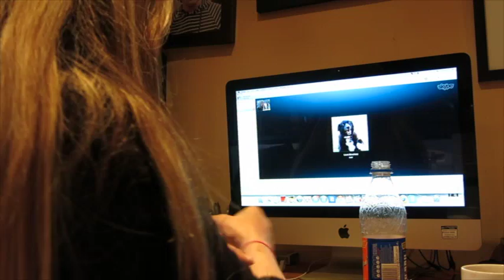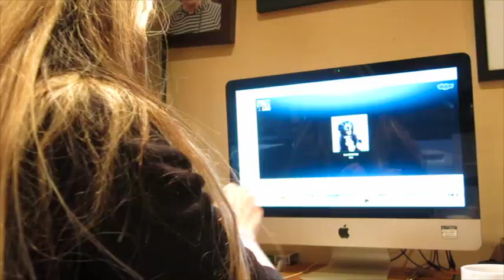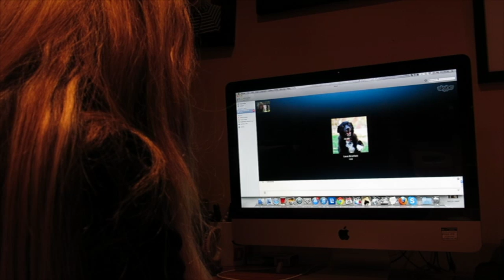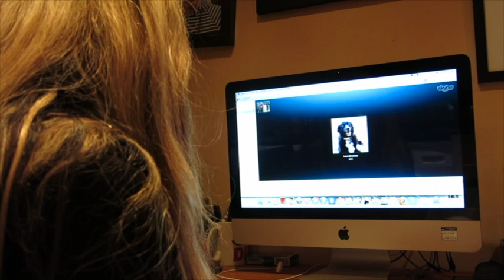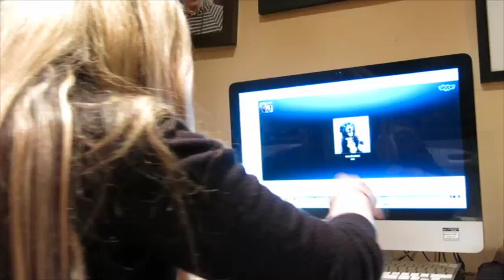Laura Stinchfield - Pet Communicator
A fantastic session (over Skype) with the renowned pet communicator, Laura Stinchfield. In  this session she talks to Norman, Tom and Junior. Wonderful :)